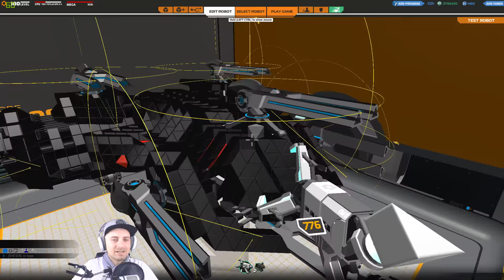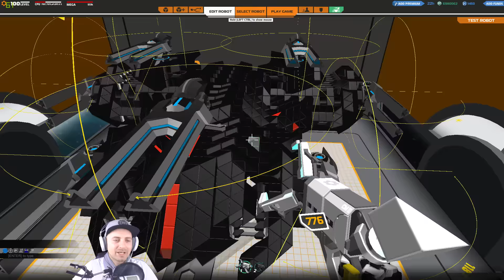[LETS PLAY] Robocraft #242 Der erste Megabot German/deutsch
Euer Mofa